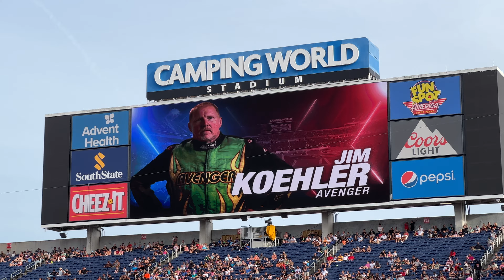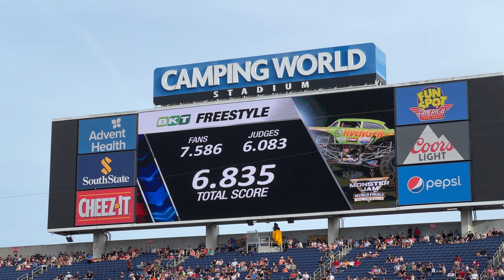Monster Jam World Finals XXI Avenger (Jim Koehler) FREESTYLE 05/22/2022